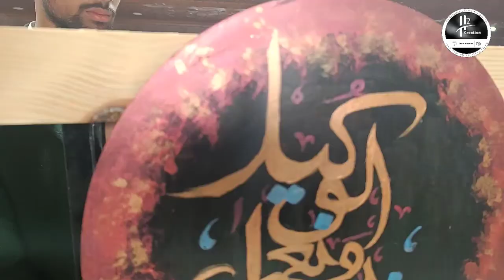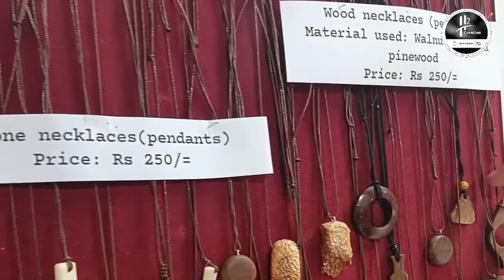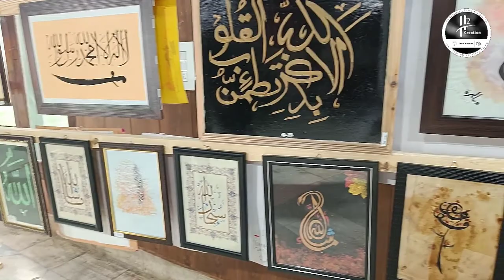Green Valley Educational Institute Organises Annual Art Exhibition 2022 In Nigeen Club Srinagar